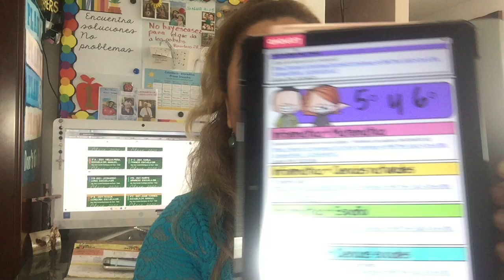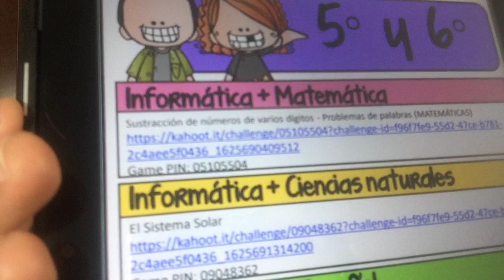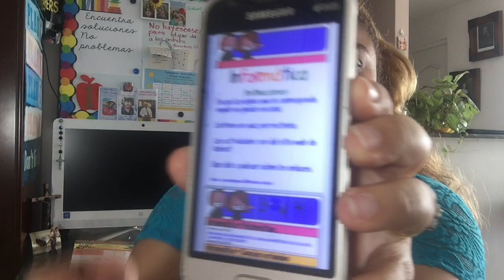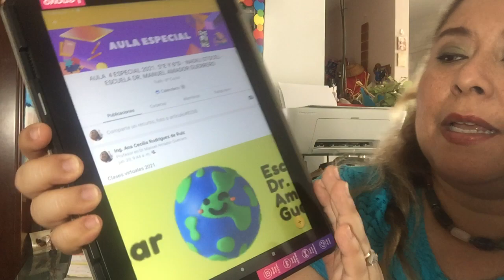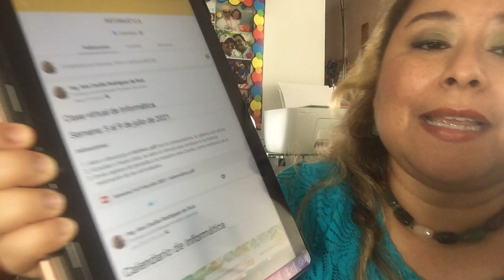Como trabajamos en la clase de Informática a distancia. Aclarando dudas.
Vídeo que explica la forma como trabajamos en la clase de Informática a distancia.
Aclarando dudas de los alumnos.
Nivel: escuela primaria
Maestra Ana Cecilia.